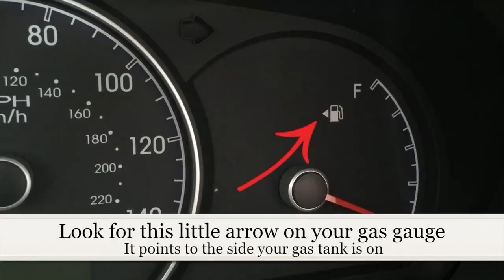Gas Tank Tip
honey mustard chicken with bacon
honey mustard chicken thighs
grilled honey mustard chicken
honey mustard fried chicken
honey mustard chicken marinade
easy honey mustard chicken
honey mustard chicken tenders
honey mustard curry chicken
honey garlic chicken
dijon mustard chicken recipe baked
honey dijon chicken
honey dijon chicken marinade
garlic honey mustard chicken
dijon mustard chicken marinade
baked honey dijon chicken
honey dijon chicken thighs
grilled chicken recipes
honey mustard grilled chicken salad
dijon grilled chicken thighs
honey mustard grilled chicken wrap recipes
honey mustard grilled chicken thighs
honey mustard grilled chicken sandwich calories
honey mustard grilled chicken sandwich
honey mustard grilled chicken sandwich hard rock cafe
baked honey garlic chicken
honey garlic grilled chicken
honey garlic chicken slow cooker
honey garlic chicken legs
chinese honey garlic chicken
honey garlic chicken thighs
honey garlic chicken stir fry
honey garlic chicken marinade
dijon mustard sauce recipe
honey dijon mustard sauce
dijon mustard sauce chicken cordon bleu
chicken creamy mustard sauce
baked chicken with dijon mustard sauce
dijon mustard cream sauce
how to make a dijon mustard sauce
simple mustard sauce for chicken
honey dijon chicken recipes
all recipes honey mustard chicken
honey mustard baked chicken
healthy honey mustard chicken
honey dijon chicken
best honey mustard chicken recipe
honey dijon grilled chicken
honey mustard breaded chicken tenders
baked breaded honey mustard chicken
healthy baked honey mustard chicken
baked honey mustard chicken wings
honey dijon baked chicken
honey dijon chicken tasty
honey mustard chicken with red potatoes
honey dijon breaded chicken
honey dijon chicken tasty video
honey dijon garlic chicken
honey dijon chicken buzzfeed
honey dijon chicken tip hero
dijon mustard sauce chicken
tip hero honey garlic chicken